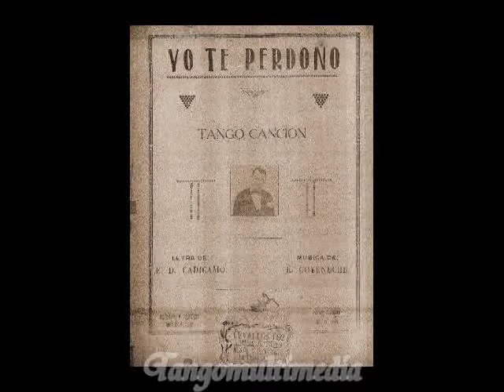YO TE PERDONO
Tango interpretado por Carlos Gardel